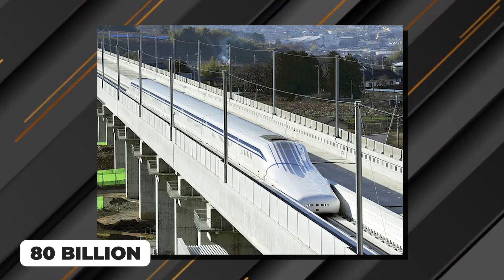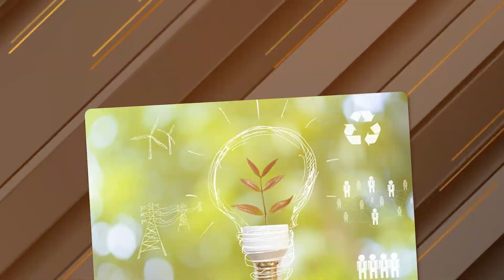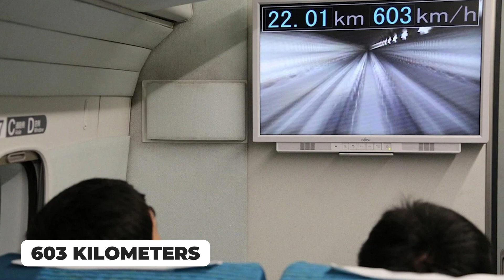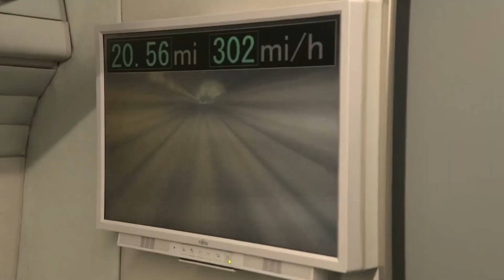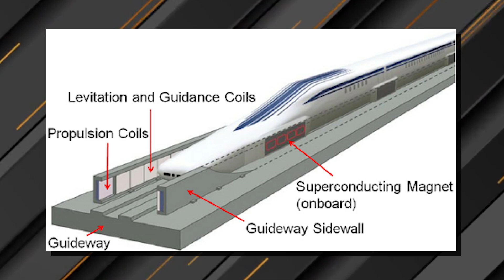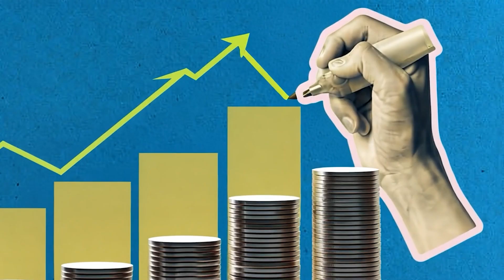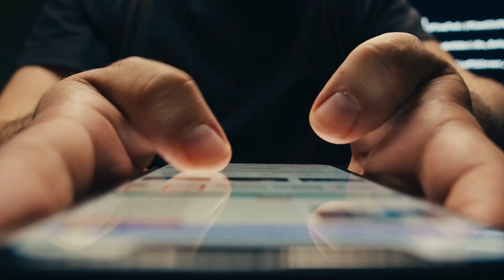Levitating Train "Flies" 375 MPH (603 KPH)!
The Secret Behind Japan’s Record-Breaking Maglev Train

Description: Discover the groundbreaking Chuo Shinkansen Maglev train, a marvel of engineering and speed, capable of gliding at 505 km/h without touching the tracks. From its innovative magnetic levitation technology to its ambitious Tokyo–Osaka route, explore how this $80 billion project aims to reshape commuting, tourism, and Japan’s transportation future. Learn about the challenges of tunneling through mountains, environmental concerns, and why this futuristic train is a global phenomenon.

What This Video Covers:
1. How Maglev technology works and eliminates friction.
2. The staggering speed and safety records of Japan’s rail system.
3. Details of the Chuo Shinkansen project and its economic impact.
4. Environmental and engineering challenges, including tunneling and energy use.
5. Global reactions and comparisons with other high-speed rail projects.
6. Insights into how the Maglev could transform commuting and tourism.
7. The future of rail technology and Japan’s leadership in transportation.

Why This Video is a Must-Watch: This video is your front-row ticket to the future of travel, where science fiction becomes reality. It unpacks the engineering marvels behind Japan’s Maglev train while diving into the economic, social, and environmental ripple effects of this ambitious project. Whether you’re a rail enthusiast, a tech geek, or simply curious about innovation, this video explains why the Chuo Shinkansen isn’t just a train—it’s a revolution.

👉 Don’t miss out on the future of transportation! Stay curious—your next great discovery is just a click away!

This Video also covers:
Maglev train technology in Japan
What are 3 countries that have maglev trains?
What is the fastest train in Japan?
Does China use maglev?
Are Maglev trains safe?
Why are Japanese trains so fast?
Do Maglev trains use fuel?
What is the fastest train in the world?
How fast can a maglev train go?